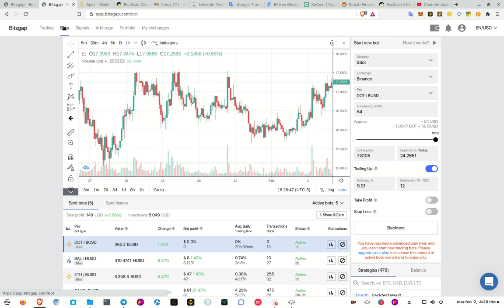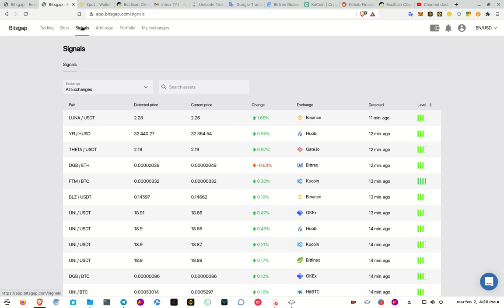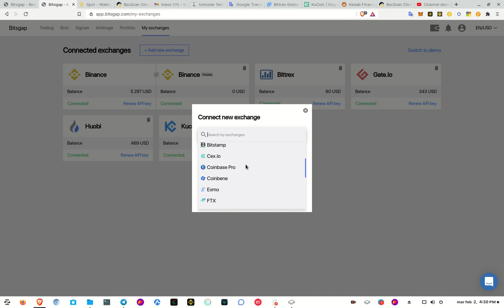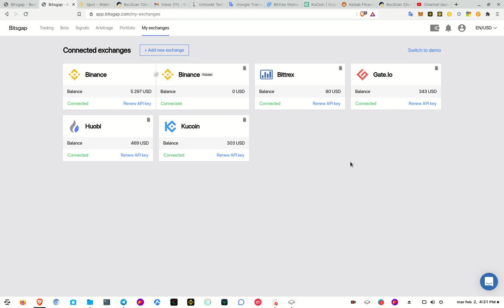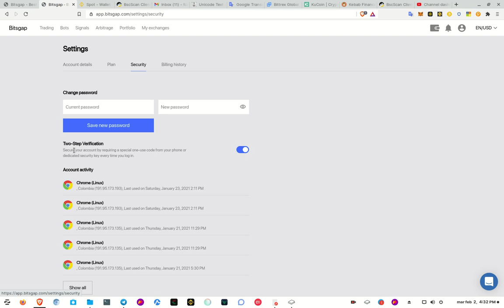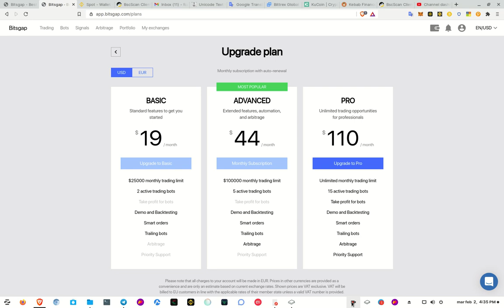🤑🤑✔️✔️✳️💠📳 Como adicionar Exchanges en 𝘽𝙄𝙏𝙎𝙂𝘼𝙋 y organizar el portafolio 🤑🤑✔️✔️✳️💠📳 💸💰🤑💲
En este video veras como adicionar Exchanges dentro de tu plataforma de 𝘽𝙄𝙏𝙎𝙂𝘼𝙋 y como organizar y administrar el portafolio  de tus cryptos.